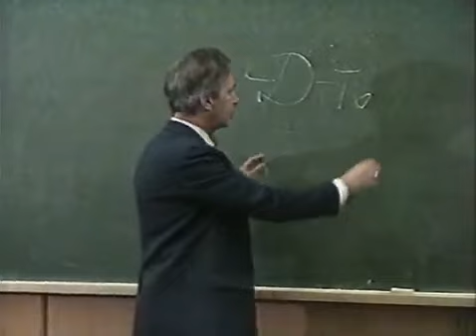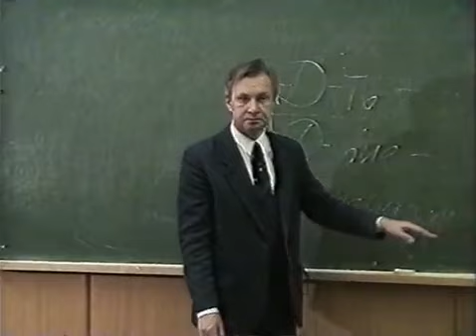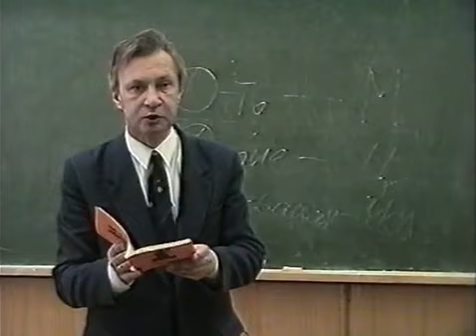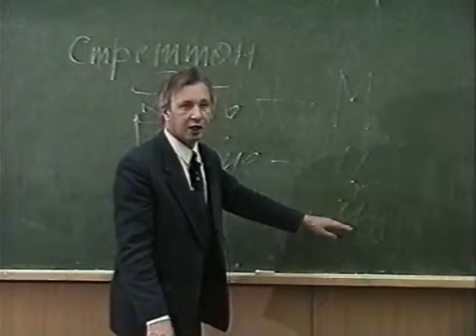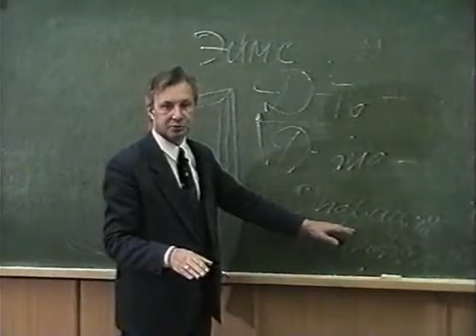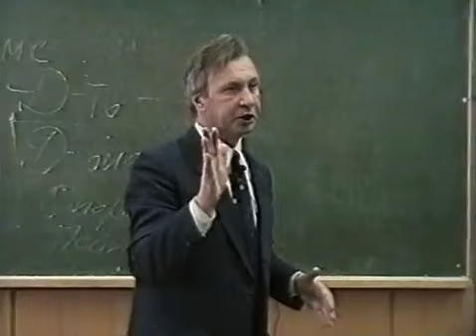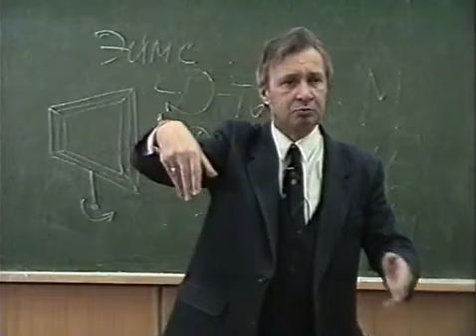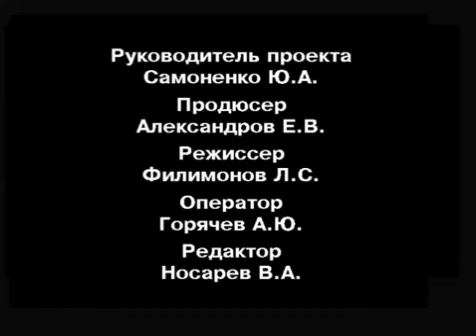Лекция 14, Действия и операции, Петухов В.В.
Курс лекций по общей психологии, прочитанный в 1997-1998 годах на факультете психологии МГУ имени М.В. Ломоносова кандидатом психологических наук Петуховым В.В.